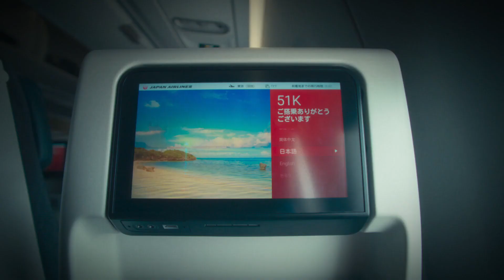DR. GABBA - Waiting Room (Sped Up)